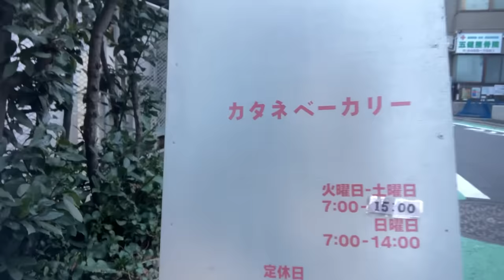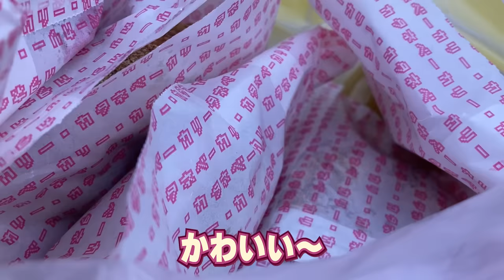【朝食】視聴者さんオススメ！代々木上原の行列パン屋さんで最高の朝活！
撮影協力：カタネベーカリー